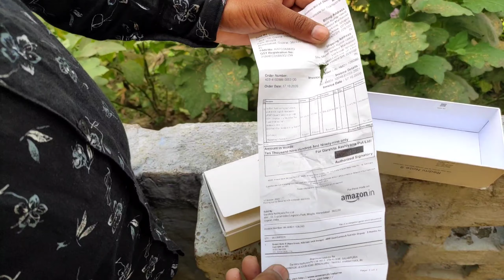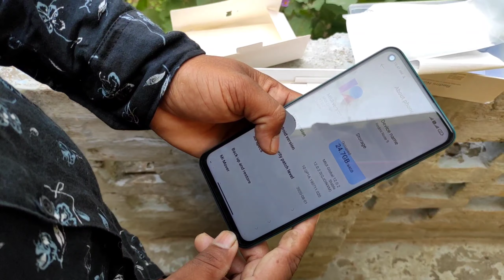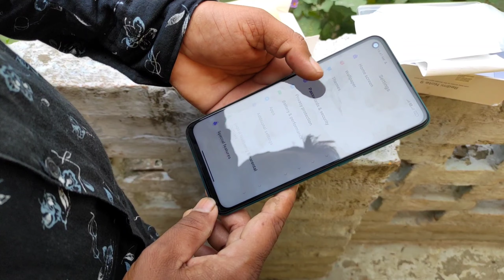Xiaomi Redmi Note 9 Green Colour Unboxing Camera Test Battery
Hello super malihabad mai swagat hai